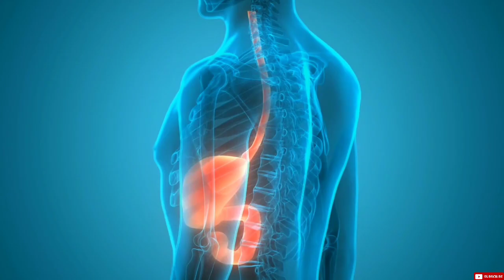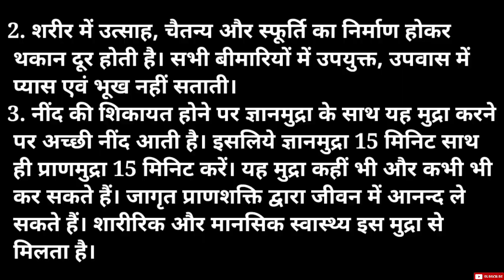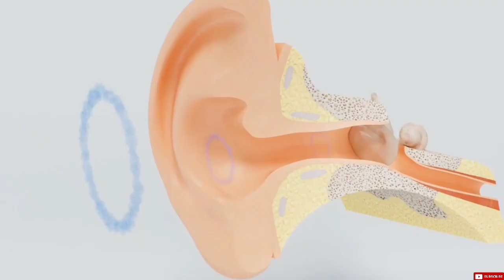Janiye Pran Mudra Karne Ka Tarika Aur Iske Fayde || @ajaysagar7281|| 12 October 2023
Namaskar Doston Welcome to Ajay Sagar Health Educational YouTube Channel.Doston Aaj ki video mein main Apko bataunga Pran Vayu Mudra Karne Karne Ka Kya Hai Sahi Tarika Hai Aur Ise Karne ke Kya Laabh Hai.
Dosto yadi aap ko mera video pasand aaya hai toh iss video ko like kare aur  adhik se adhik logon ko share kare Aur yadi aap aise hi health se judi jankari Janna Chahte hai toh hamare channel ko abhi Subscribe kare aur saath hi 🔔 icon ke button ko dabana naa bhuliyega.Taki apko videos ka notification milta rahe.